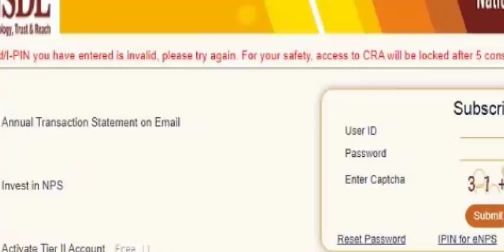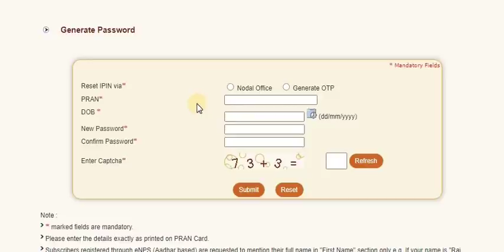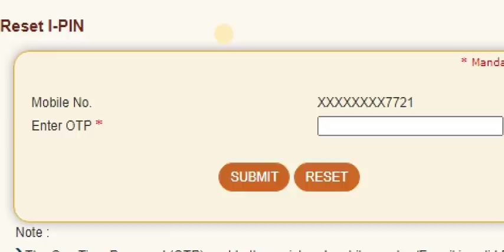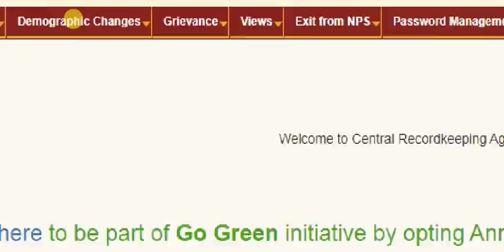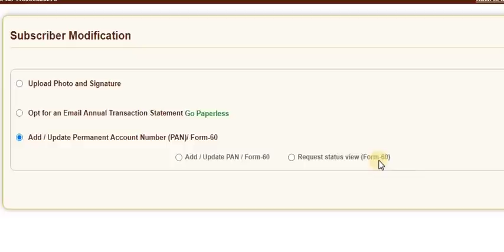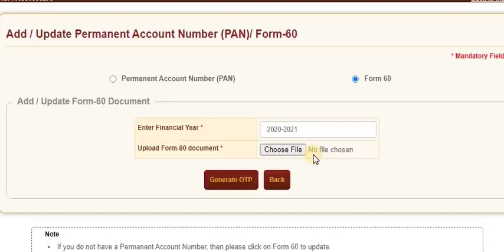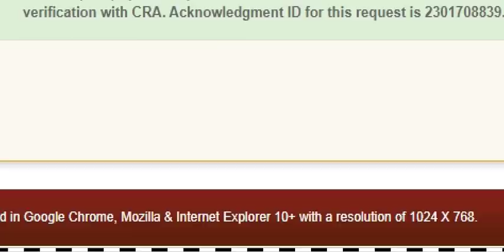How to Update PAN in CPS NPS PRAN Account Online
NSDL has issued instructions to update PAN/Form 60 in CPS/PRAN Accounts through Online.
Subscribers/CPS Employees Teachers can update it online or they can update it offline using S2 Form